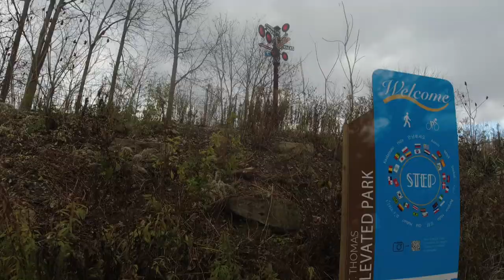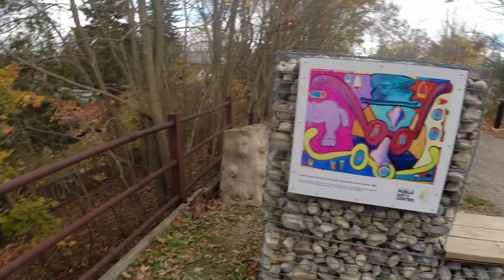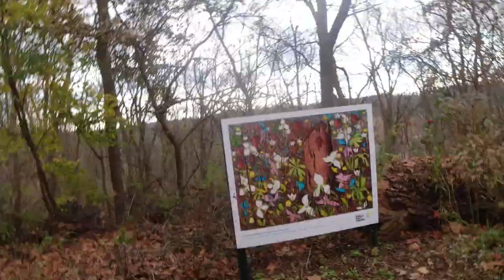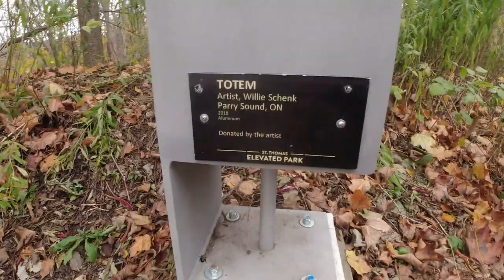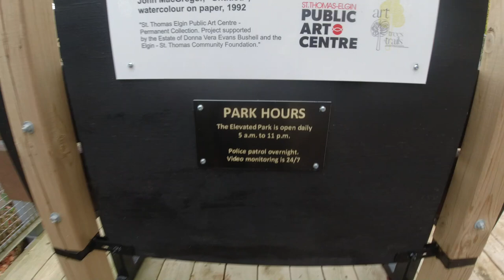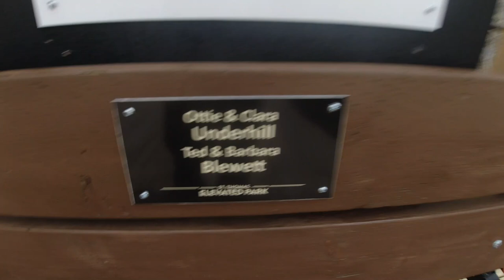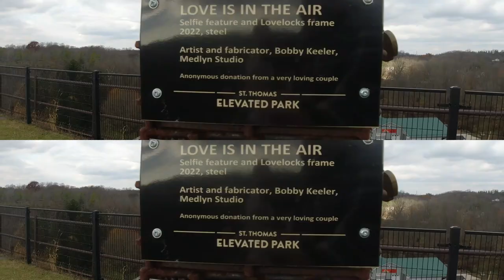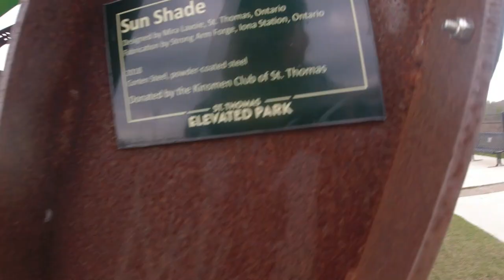Giving you a tour of the St. Thomas elevator park